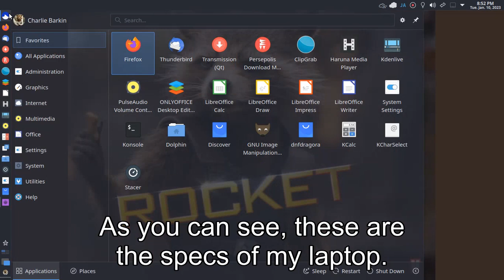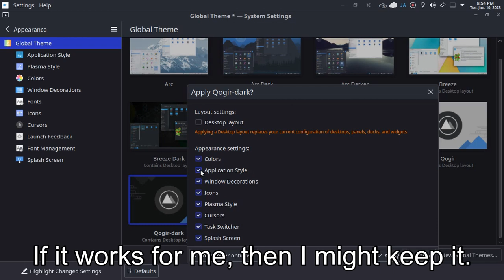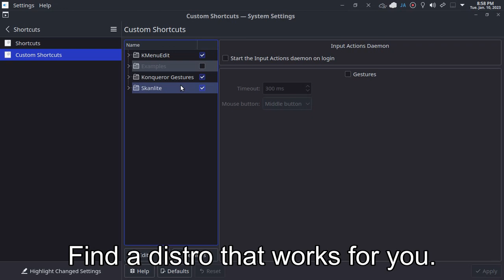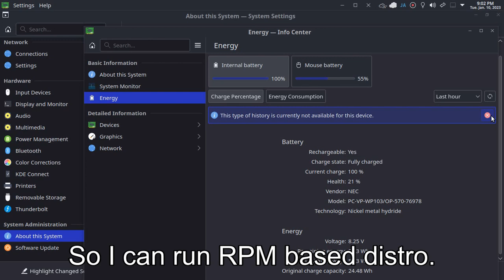New Year, New Linux Distro to Explore (Ultramarine Linux KDE)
A new Year, new adventure in Linux.

As my quest for a permanent distro continues, I found a distro that is Fedora based.

And had a funny name... It is Ultramarine Linux. The distro for seamens :D

I just download and install this on a Monday January 9, 2023
It will be my first adventure into Fedora 37 this year.

As you can see, these are the specs of my laptop.
Still the old Intel Core2Duo with 6 gigabytes of DDR3 ram and two 120 gigabytes of SSD

I did put in my favorite applications I ever need and some that I will be needing it.

For now I will be trying this for a week. If it works for me, then I might keep it.

I also install my favorite themes which is Qogir.

This is running on X11 display server. Wayland still not there yet.
Also some apps don't work on Wayland yet.

Also I use PulseAudio as my sound server. Because there are some applications that does not like Pipewire.
For now I will be doing legacy X11 and PulseAudio. Because it is the only one that works for me.

If you are new to Linux, find a distro that works for you.
And stay on that distro.
Learn it's package manager, and how to install software. Also, learn how to fix problems in that distro you like.
And there you will find success in Linux.

This is how I learn Linux by searching the web.

Google and other search engines are your friend when you are switching to Linux.

I may not be able to remember all the commands that I learn in Linux.
But there is always the internet to help me remember all of it.
For now I can rate myself as an advance Linux user.
So I can run RPM based distro. And learn from it in the process.

Independent Cyclist in an Independent Operating System